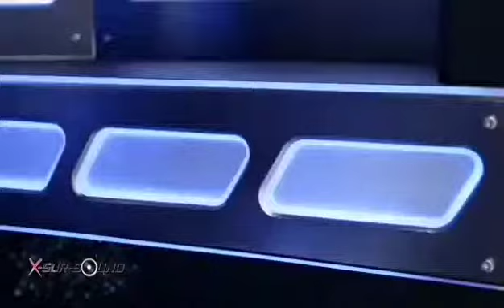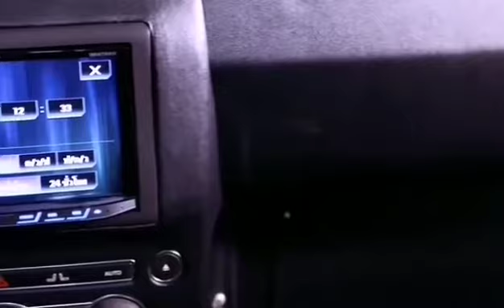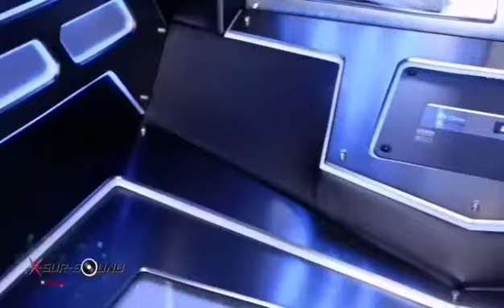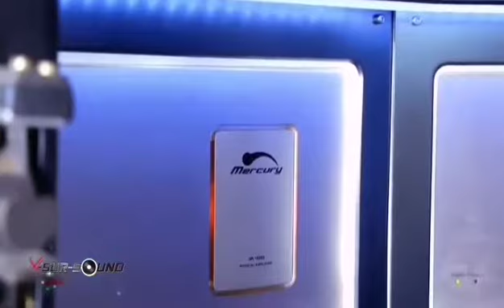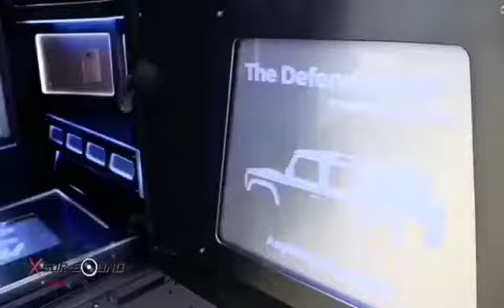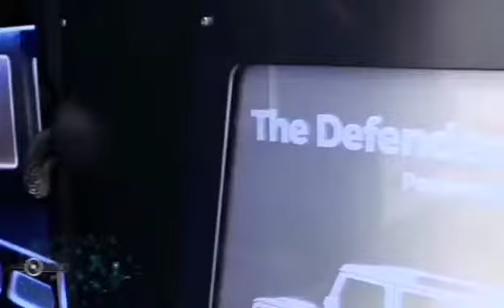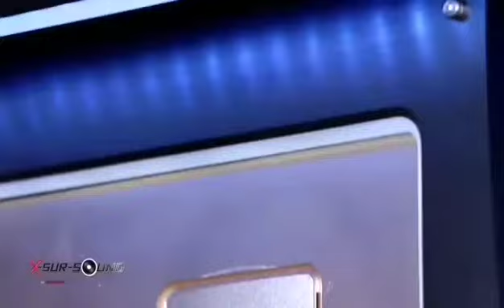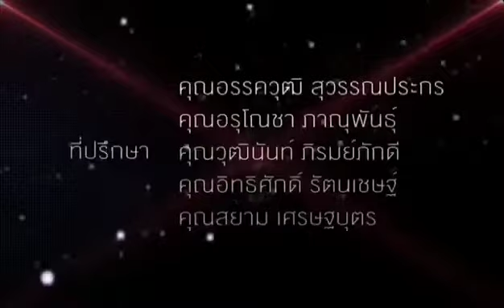Mirage Audio Sound Aluminum Concept